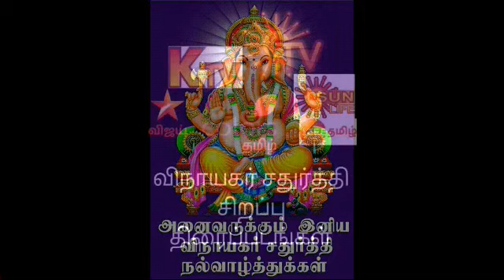Vinayagar chaturthi special movies on Tamil channels | Television News | Family Entertainment